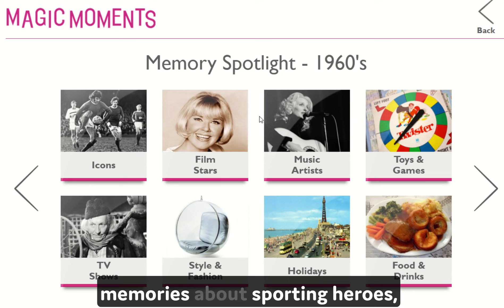Magic Moments on Demand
A service for residents and their family and friends. Helping to get those conversations flowing.